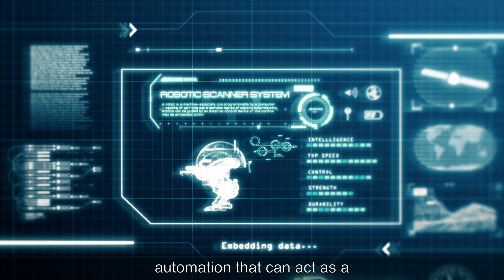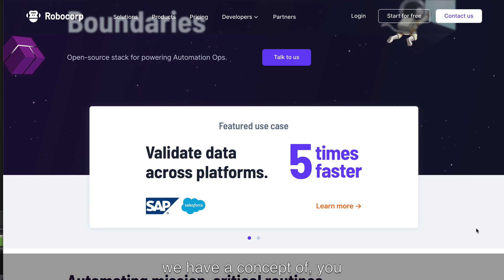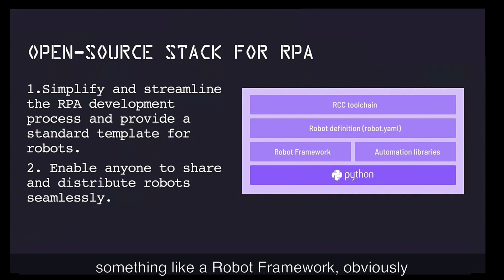RPA What is it? How it's like Test Automation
Did you know that RPA is the fastest-growing area of Robot Framework adoption? In this video, Antti Karjalainen, Founder, and CEO of @Robocorp , explains why and how to create an open-source stack for RPA. Discover how to simplify and streamline the RPA development process, and how it can enable anyone to share and distribute robots seamlessly. Also, find out how it's similar to automationtesting and how you can use tools like @RobotFrameworkChannel for your remote process automation efforts.

0:00 RPA Intro
0:24 How RPA is similar to test automation
2:24 RPA basics
5:54 Causes for flaky RPA
7:39 Different kinds of bots
8:30 Why most RPA projects fail
10:42 Skills and RPA developer needs
11:42 What NOT to do with RPA

🤖 Register for Automation Guild 2021 and see Simons hands-on sessions on actionable Automation Testing